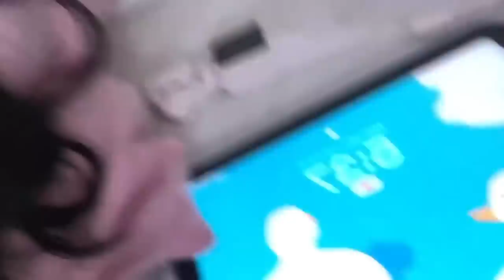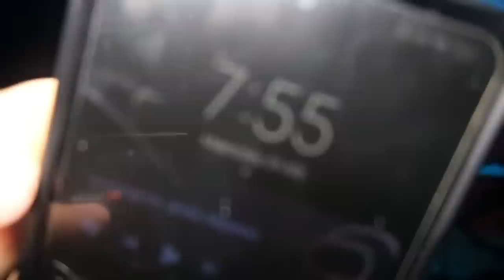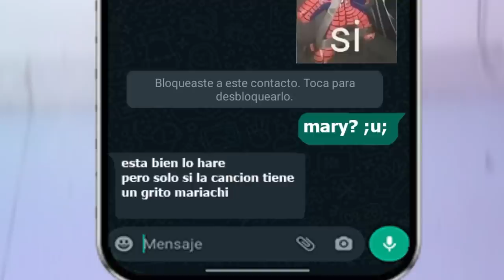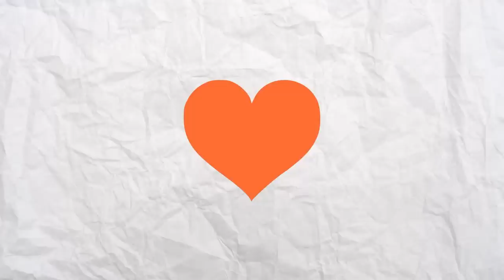Hice una CANCIÓN en 24 Horas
ASDASDASDASDSDSAD